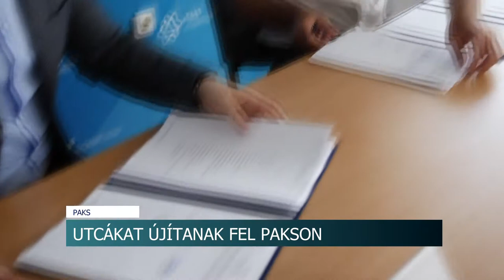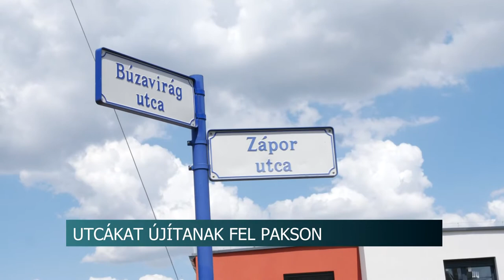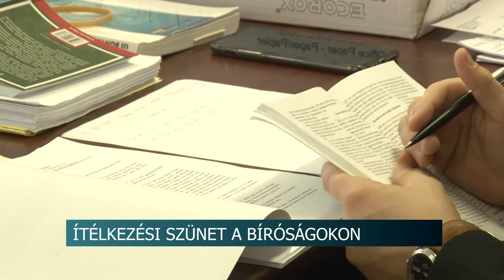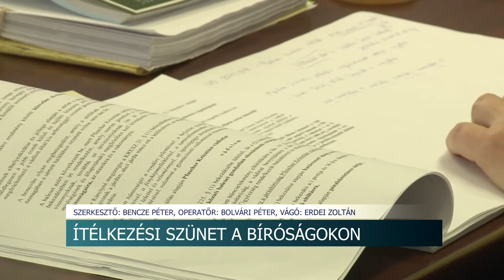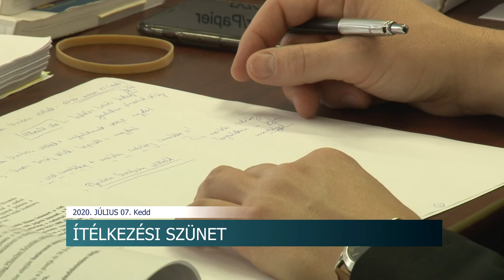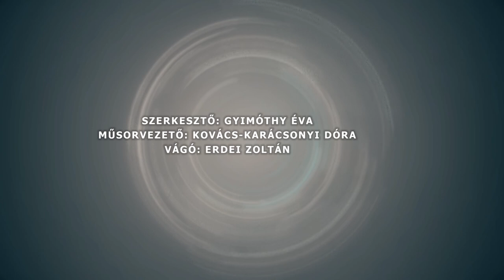Híradó - Tolnatáj TV 20200707